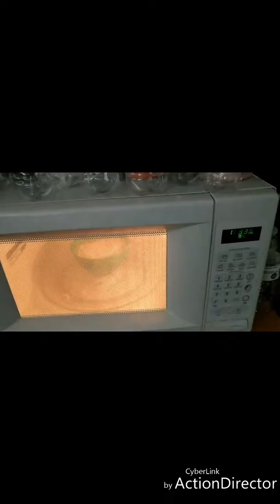Food I eat throughout the day 🍓🍍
Snap: @taken_qeen